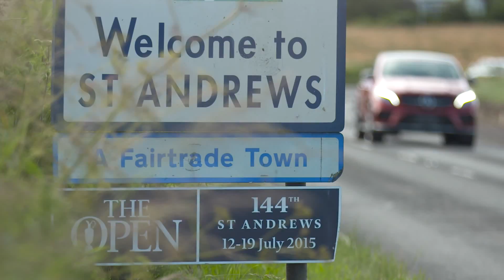TheOpen2015 Siem Preparation for The Open